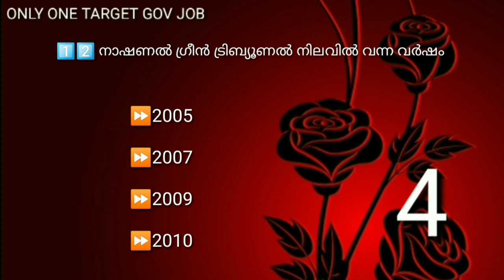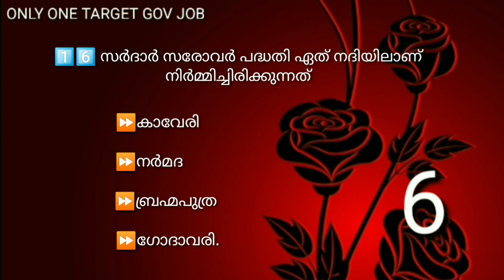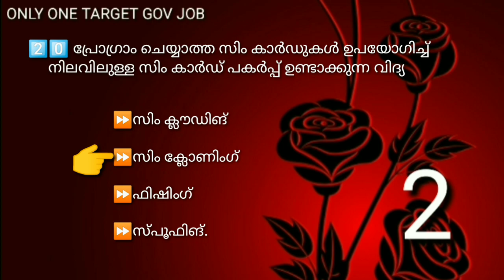Mock Test Veo Previous Question Paper Part -7 Mock Test Veo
Mock Test Veo Previous Question Paper Part -7 || Mock Test Veo മുൻ വർഷ ചോദ്യങ്ങളും ഉത്തരങ്ങളും

# only_ one_ target _gov_ job# Mock Test# veo# ldc ## kpsc#veo_ Previous _question_ paper# veo _2019 _mock _test#Psc _mock _test # november_ 2019# ldc-2020

2019 VEO പരീക്ഷ എഴുതുന്നവർക്ക് വേണ്ടി Veo veo previous questions Paper Part -7   തിരഞ്ഞെടുത്ത ചോദ്യങ്ങൾ  ആണ് ഈ വീഡിയോയിൽ ഉൾപ്പെടുത്തിയിരിക്കുന്നത് പരീക്ഷ ഹാളിൽ പരീക്ഷ അറ്റൻഡ് ചെയ്യുന്ന രീതിയിൽ ചോദ്യങ്ങൾ അറ്റൻഡ് ചെയ്യുക

# only _one_ target _gov -job# kpsc# veo#  lgs# ldc# veo_ previous _question _paper# veo _mock_ test#

mock test maths previous question paper

mock test veo current affairs special

mock test Kerala Renaissance veo exam